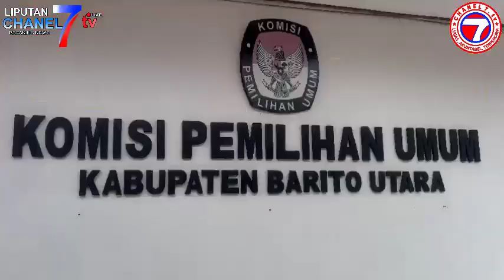KPU Barito Utara Gelar Acara Media Center Menjelang Pilkada 2024-2029